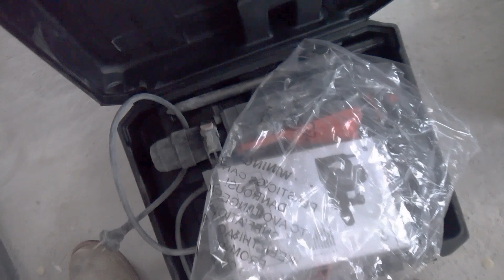Antresola w domu. Jakich narzędzi użyłem? DomZa100 #113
Jak wykonałem antresole własnymi siłami? Jakiego młota wyburzeniowego użyłem? Ile kosztuje wykonanie antresoli?